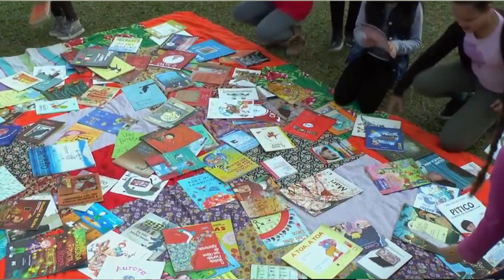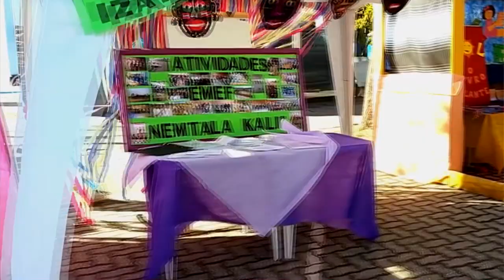PRÓXIMA EDIÇÃO DO ACAMPAMENTO CULTURAL E LITERÁRIO JÁ TEM DATA MARCADA.